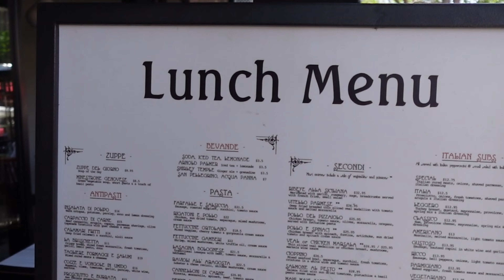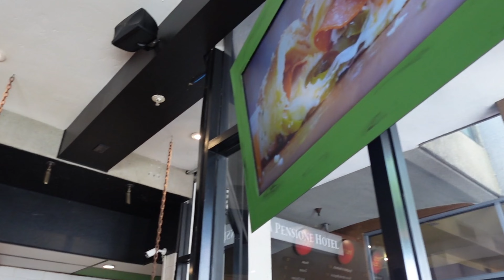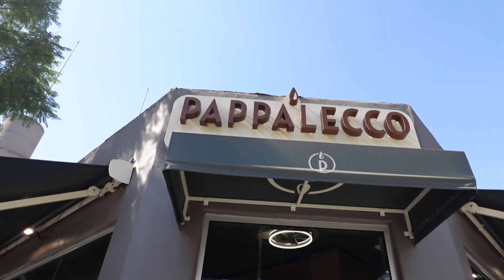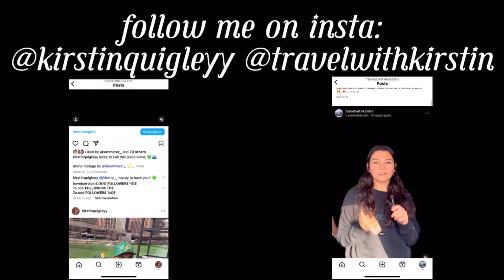SO DIEGO FOOD TOUR IN LITTLE ITALY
I hope you ate before watching this, because if not, you will DEFINITELY be hungry! On my first ever brand trip with Mount, I got to experience a hidden gem with So Diego on their Pizza, Pasta, and Piazzas food tour. It was so delicious and I will now be adding food tours to all of my trips!

Thank you so much again So Diego & Mount!!

Hope you love it…love you!!

4OCEAN: KIRSTINQUIGLEY20
PURAVIDA: KIRSTINQUIGLEY20
FOOD HUGGERS: KIRSTINQUIGLEY10
PLAINE PRODUCTS: KIRSTINQUIGLEY20
EARTHY ENERGY: KIRSTINRUNS

xoxo,
kir